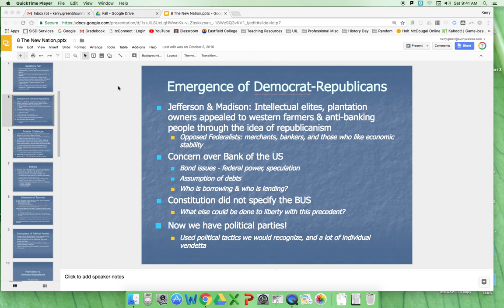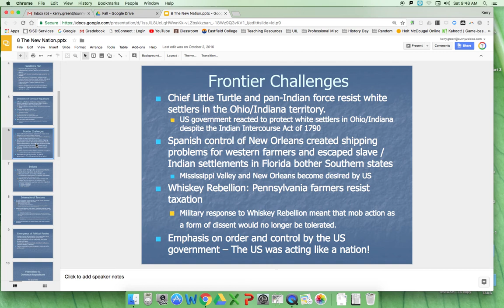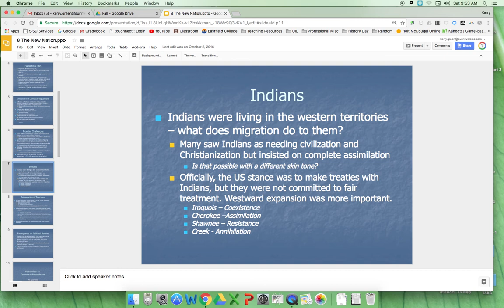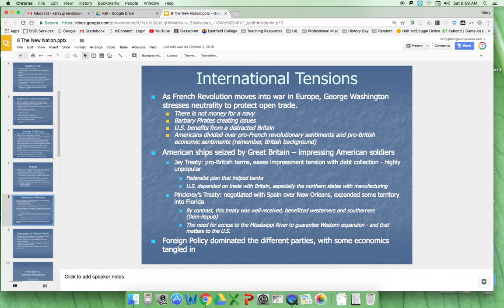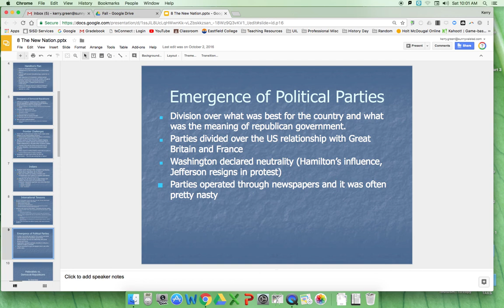New Nation Part 2 Political Parties and Problems